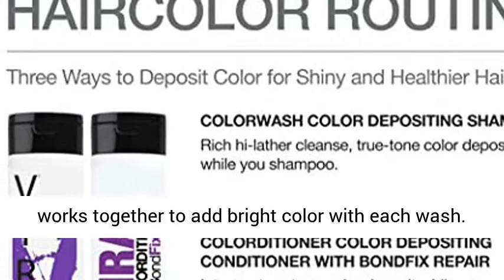Celeb Luxury Viral Colorditioner, Professional Semi-Permanent Hair Color Depositing Conditioner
Click here for the best price:

VIBRANT BOLD COLOR
Say goodbye to dull, lifeless color that fades after a few washes. With Celeb Luxury’s line of amazing color-rich enhancer shampoos, you can extend and infuse colored vibrancy into each strand of your hair, enhancing the color while hydrating and smoothing.

BOOSTING BRILLIANCE
Although it can be used as a coloring shampoo on it’s own, we did not design our Colorwash to stand alone. Formulated with Colorposit technology, our complete Viral system works together to add bright color with each wash. Alternate washes with our Viral Moisturewash, and finish off with our Blonditioner and Smoothing Styler for a full washing regimen you will love.

MOISTURIZING
Intense color and washing can often dry out hair and strip it of shine and moisture. That’s why we created our Colorwash shampoo with extra smoothing and conditioning properties for an instant nourishing formula that will add shine and replenish moisture levels. You can finally achieve the beautiful, glossy, vibrant colored hair you’ve been dreaming of!

Celeb Luxury is dedicated to providing high quality products that are not only good for your hair but good for the environment as well. Our coloring shampoo is free of parabens, sulfates, ammonia, peroxide and PPD, and is 100 percent vegan with no animal testing.

SALON PROFESSIONAL
With our high end salon quality color shampoo, you can deposit all over color or splash just a few strands for a multi-highlighted look with our pro fashion color care. Continuous use will help fight against fade and washout between coloring appointments, and 2-3 consecutive washes will intensify color.

-Celeb Luxury Viral Colorwash Shampoo
-8.25 oz
-Uses Patent Pending Colorposit Technology
-100% Vegan, Cruelty Free, and Free of Sulfates, Parabens, Ammonia, Peroxide and PPD
-Use with the Complete Viral System for a Full Hair Regimen. Mineral oil-free , formaldehyde-free and phthalate free.